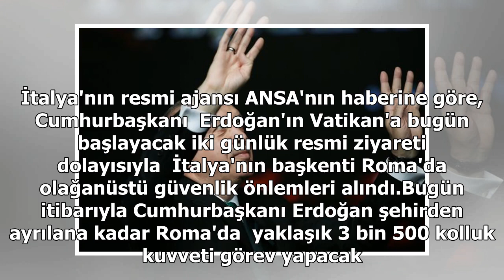Roma Cumhurbaşkanı Erdoğan için hazırlandı! 3 bin 500...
Gazetevatan.com » Dünya » Haber AA |  04 Şubat 2018 Pazar - 11:09 | Son Güncelleme : 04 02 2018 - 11:43 Cumhurbaşkanı Recep Tayyip Erdoğan'ın Papa Franciscus'un davetlisi olarak Vatikan'a yapacağı iki günlük resmi ziyaret dolayısıyla Roma'da güvenlik...